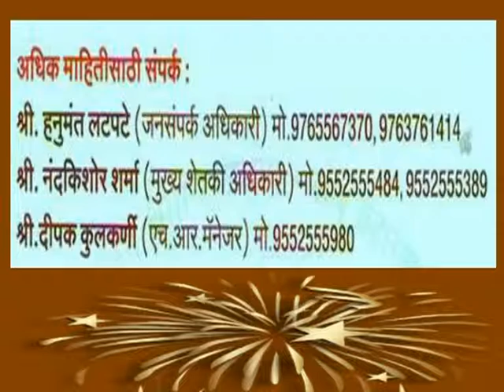Abhangvani Gangakhed Sugar part 13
Bhajan Spardha ,Participated Contestants video clips.
Dated;9th-10th-11th-August/2015